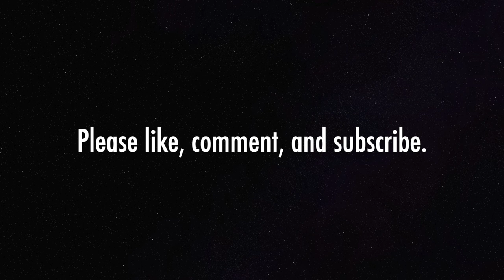Muslim Affirmations for Anxiety, Depression, and Stress Relief (Natural bowl sound)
🌟 Discover comfort and inner peace through "Muslim Affirmations for Anxiety, Depression and Stress Relief". 🌟

 In today's busy world, feelings of anxiety, depression, and stress can be unbearable. We believe that faith and positive affirmation, rooted in the teachings of Islam, can be a ray of hope in difficult times. This audio has been carefully selected to help you find comfort, strength, and calm as you weather life's storms.

🕌 About these affirmations:
Inspired by the Quran and Hadith, these affirmations provide a spiritual lifeline when you need it most. By incorporating these affirmations into your daily life, you can fight negative thoughts, reduce anxiety, and find inner peace. Remember that you are not alone in this journey and Allah (SWT) is always with you.

🙏 Benefits of these affirmations:
Relieve anxiety, depression and stress
Strengthen your connection to Allah (SWT)
Cultivate a sense of hope and resilience
Promote self-compassion and self-care
Cultivate gratitude and mindfulness
Build a foundation of inner peace and tranquility

📜Application:
 Affirmations work best right before you go to sleep. Close your eyes, take a few deep breaths and fall asleep to this affirmation audio.  Repeat the affirmation sincerely and let its healing energy surround you. Take a moment to think about each affirmation and its meaning in your life. 🤲 Incorporate these affirmations into your daily life as tools to deal with anxiety, depression, and stress. Whether you're facing a difficult day or simply need some peace, these affirmations can serve as a source of strength and comfort.

📌 Note: While these affirmations can be a valuable part of your coping strategy, they are not a substitute for professional psychiatric care. If you are experiencing severe anxiety, depression, or stress, please seek support from a qualified mental health professional.
May these affirmations be a source of comfort and healing on your journey to mental and emotional well-being. Start your journey to peace of mind and inner peace today!